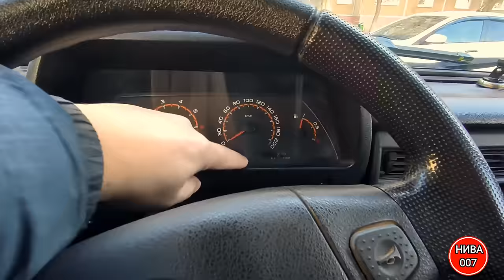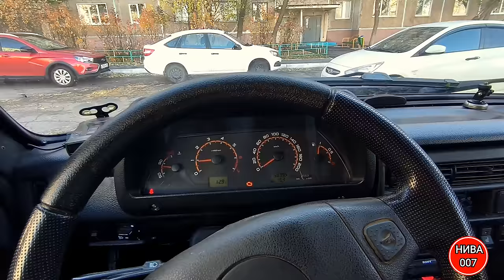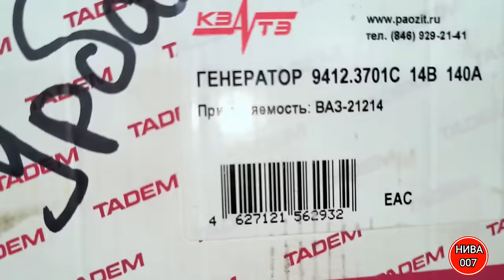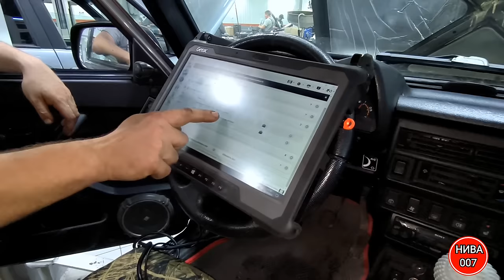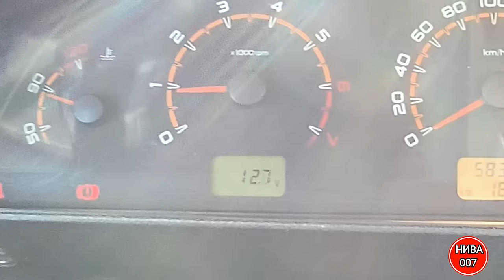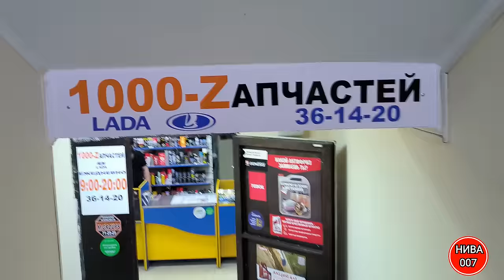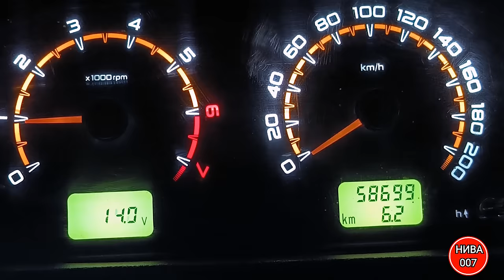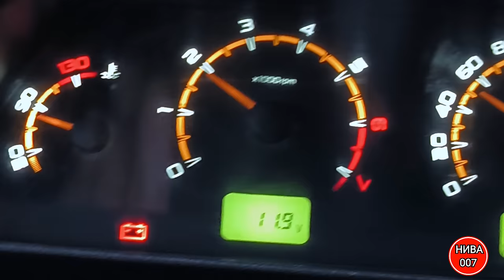ПОЧЕМУ ГОРЯТ ГЕНЕРАТОРЫ ?